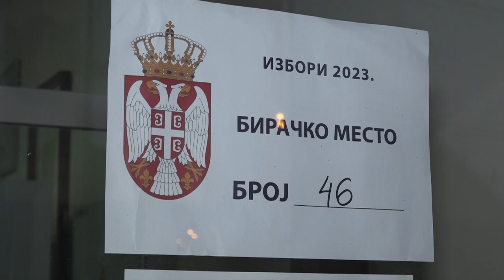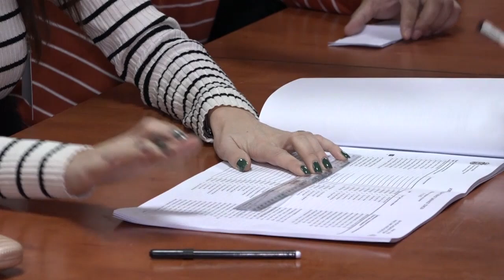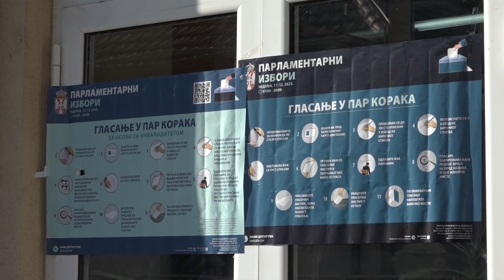ČAČAK 18.12.2023. SNS osvojio najviše glasova u Čačku